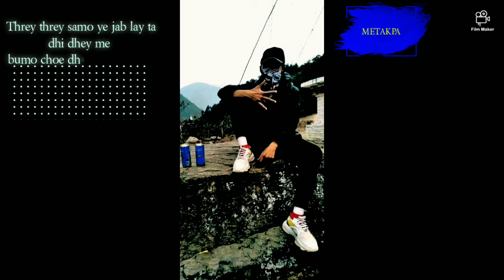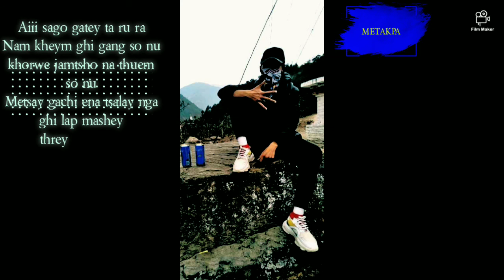METAKPA. Wangchu Bhaii